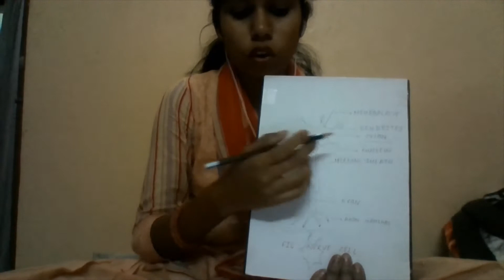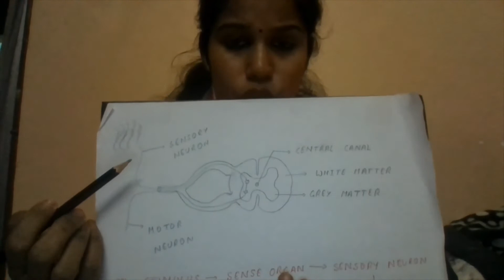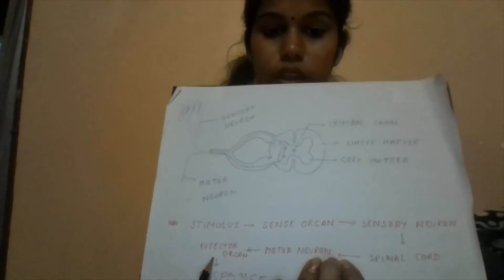Nervous system by Neha Bharti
The nervous system is a complex collection of nerves and specialized cells known as neurons that transmit signals between different parts of the body.